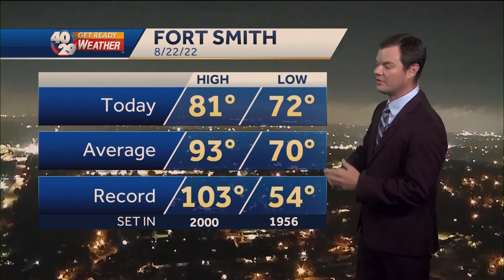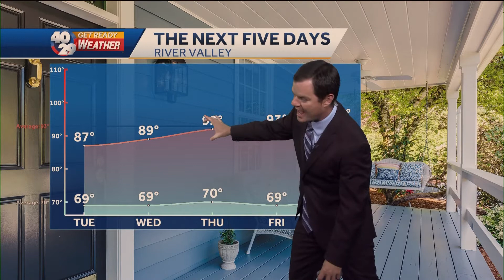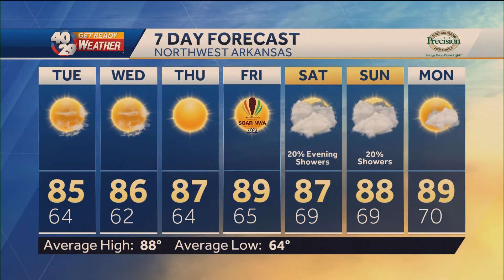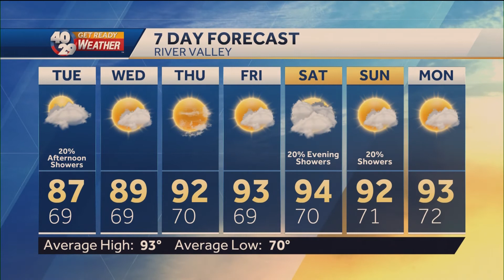Robert Suhr 40/29 News At 10pm Forecast 8-22-22